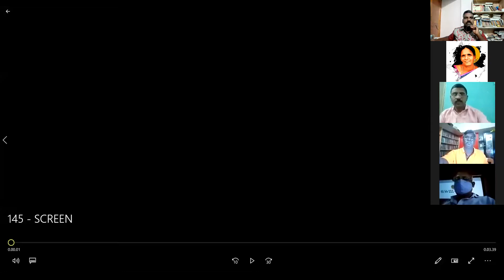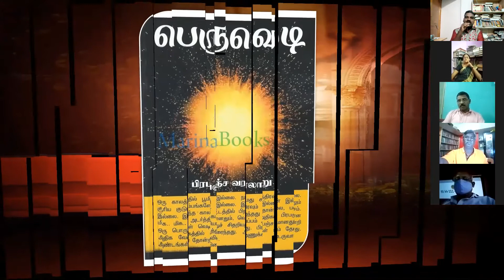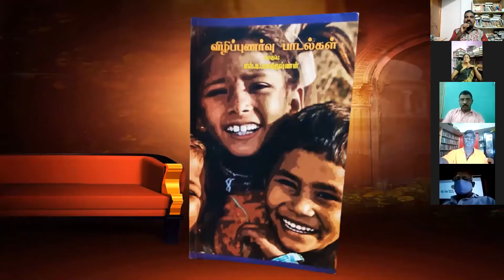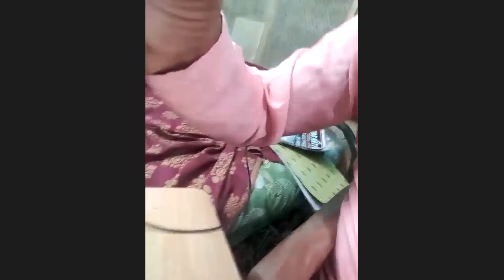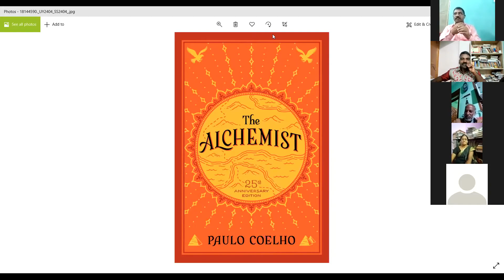அழகிய பெரியவனின் "யாம் சில அரிசி வேண்டினோம்" பற்றி எஸ்.டி.பாலகிருஷ்ணன் மாநிலசெயலர் TNSF அமர்வு-145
TNSF  கள்ளக்குறிச்சி மாவட்ட   இணைந்திருப்போம் இணைய வழி அமர்வு-145 அழகிய பெரியவன் எழுத்தில் "யாம் சில அரிசி வேண்டினோம்" என்ற புத்தகத்தை எஸ்.டி.பாலகிருஷ்ணன் TNSF  மாநில செயலாளர்